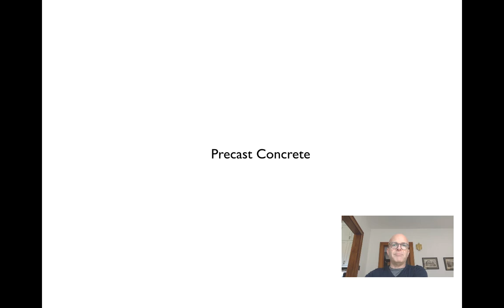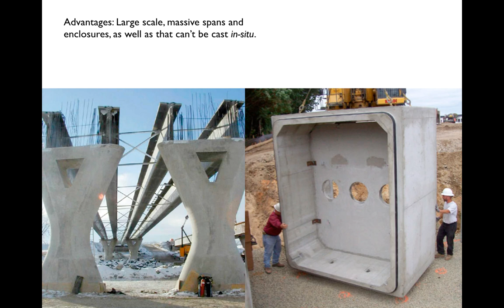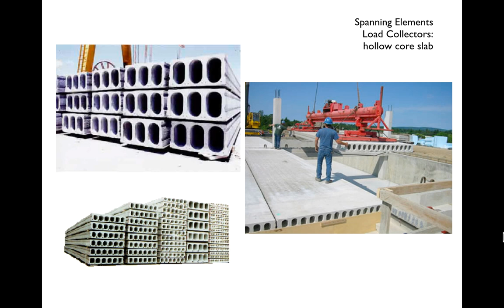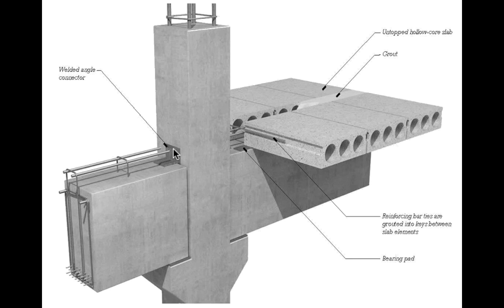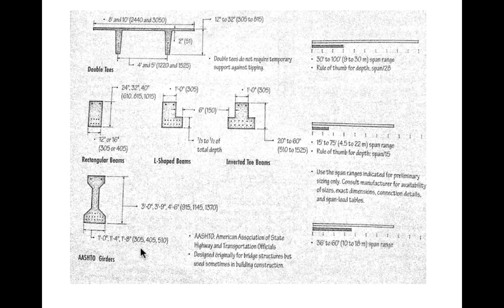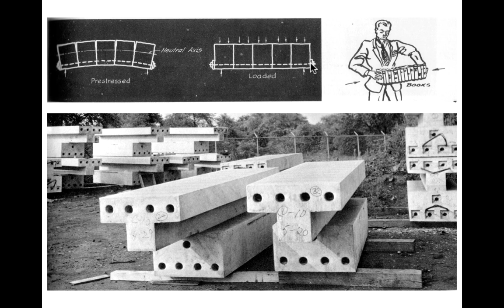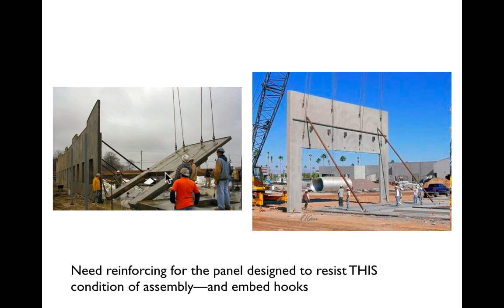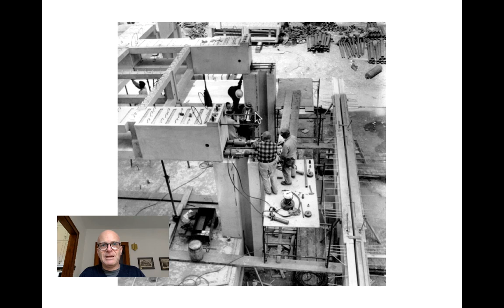ARCH 348 Lecture 2c Concrete Part III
Precast concrete design and assembly, including pre- and post-tensioning